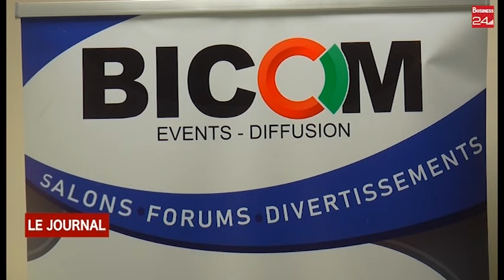AUTOMOBILE : la première édition du salon EQUIPS AUTO lancée